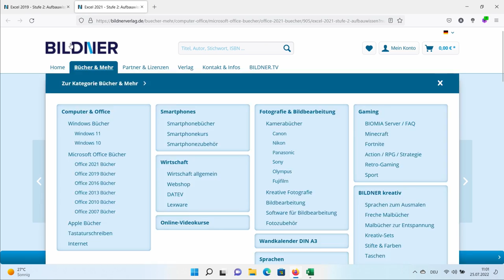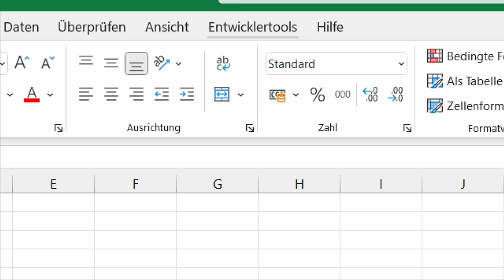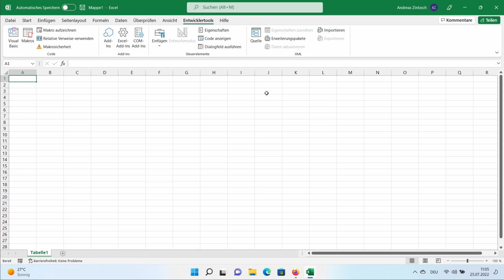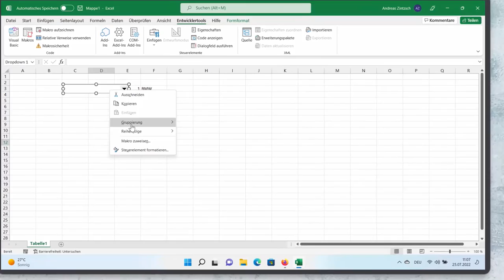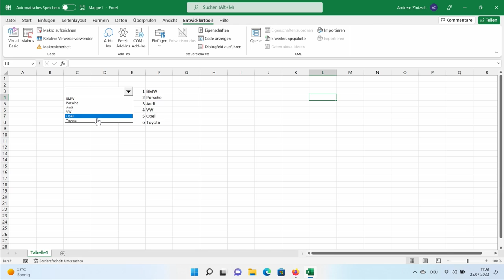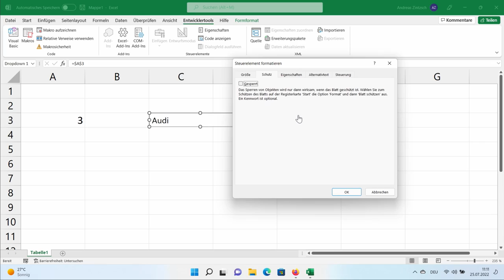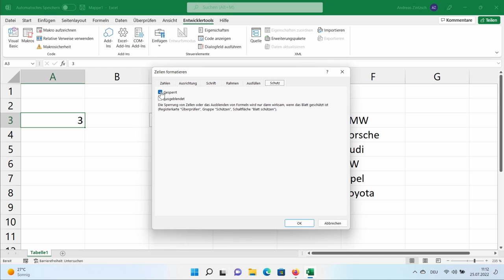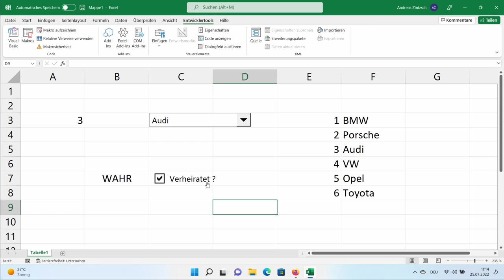Excel: Formularsteuerelemente für Dropdownfelder, Kontrollkästchen & weitere Bedienfelder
In diesem Tutorial zeigen wir Dir, wie Du in Excel die Formularsteuerelemente verwendest und ohne Probleme Dropdownfelder, Kontrollkästchen oder andere Bedienfelder erstellst. Schau rein ins Video!

Kapitel:
00:00 Intro
00:33 Überblick
03:12 Registerkarte aktivieren
04:52 Dropdownfeld erstellen
11:44 Tabellenblatt schützen
13:22 Kontrollkästchen erstellen
15:29 Outro